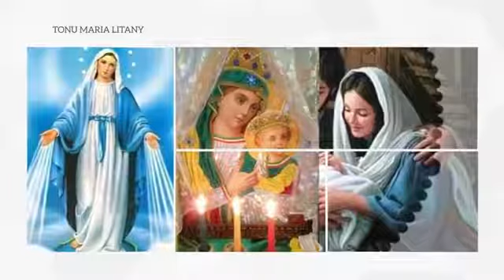Tonu Maria Litang ~ ( Esther, Niang Bawi & Cing Nem ..?//